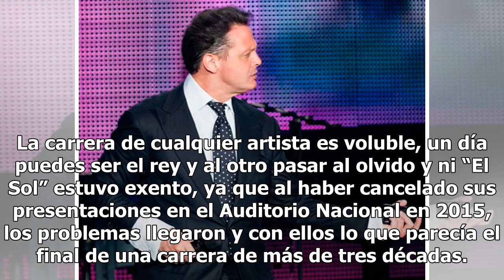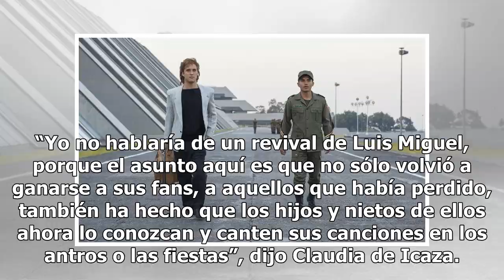Gracias a la serie le nacen fans a Luis Miguel Mexico 24-horas